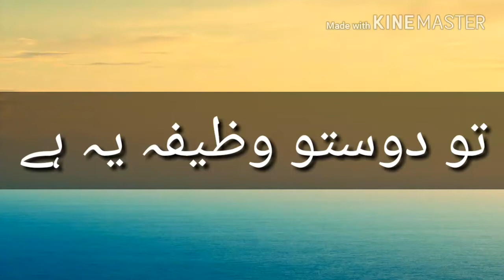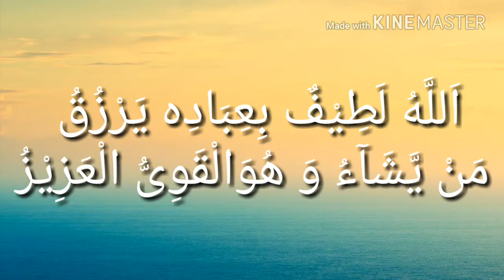رزق کی زیادتی کی دعا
ہر قسم دعاؤں کیلئے اس چینل(دعاؤں کا مرکز) سبسکرائب کریں